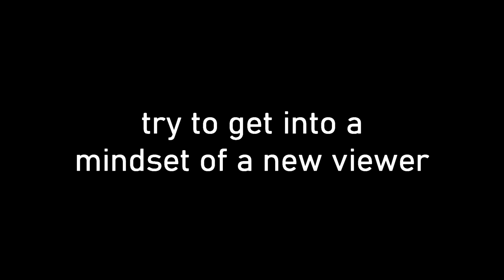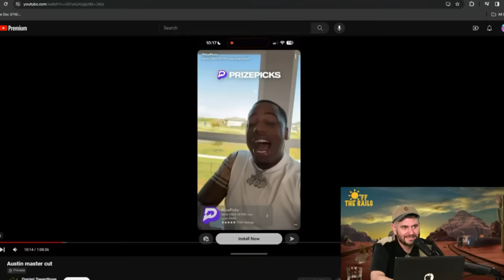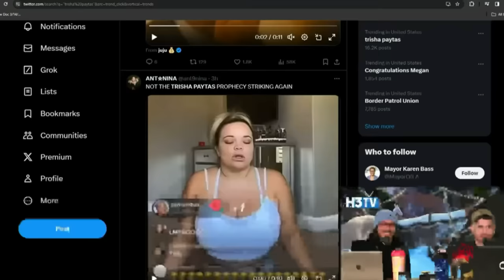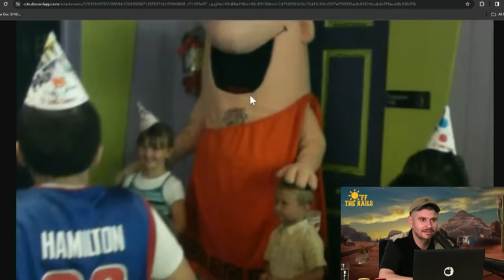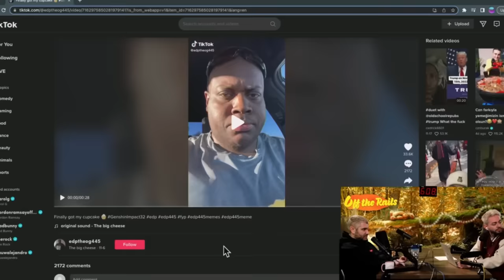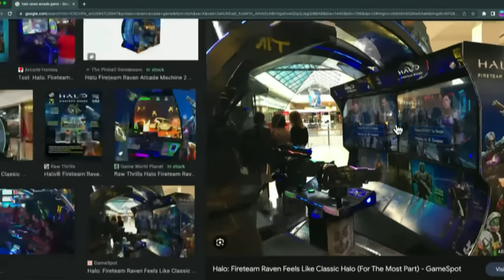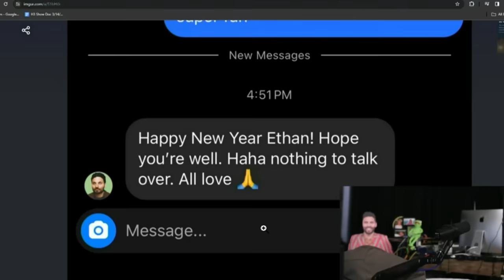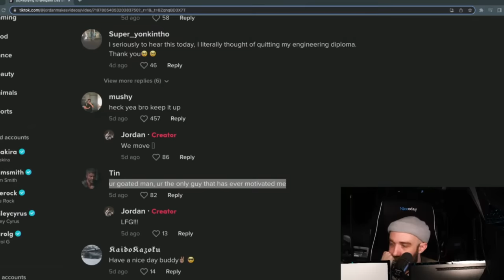banger H3 Podcast moments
time stamps

intro 0:00
sodee bag 0:26
moral conundrum 1:02
trump mental collapse 1:37
cock-mpliment 3:00
dna test 3:41
death threats 3:49
frantic gabe 5:36
lore talk 6:39
adin content court 7:40
thanksgiving stuff 9:18
zach gives his opinion 10:07
more adin court 13:07
gabe orders coffee 13:37
gay son or a thot daughter? 15:03
little devil 15:59
ethan bathroom break 16:39
ghost hunt debrief 18:04
funny snapchat ad guy 20:40
crew paints ethan recap 23:13
Thanksgiving videos 27:15
wrong ian 29:36
the real hound dawg 31:06
kavkav ig story 33:18
favourite category 34:43
jojo siwa rebrand 35:45
whats funny gabe? 38:49
preach sympathizes with ethan 39:44
trisha meditating 41:21
misinterpreted meme 42:08
lonely alpha 43:11
boom! 45:04
ethan co-worker story 45:48
chocolate tasting 49:57
christian collab song 50:25
date interruption 54:43
roasting weirdos 55:20
vape naysh? 57:44
chuck e. cheese experience 58:15
life without the podcast 1:01:41
fun but cruel 1:03:19
an interesting poll 1:07:42
tattoo meaning 1:09:32
zoomer edit 1:10:27
lena thanksgiving clip 1:12:15
zilly zonkd 1:13:01
permanent co-host 1:14:52
this fucken guye 1:15:20
tana wikifeet 1:19:12
ghost hunt stuff 1:19:52
roasting weirdos 2 1:21:07
blood type 1:22:33
"i need to lose some weight" 1:23:52
jeff date 1:26:52
lift us from the groOooOund 1:27:33
zilly zonk strikes again 1:28:26
gabe haircut 1:30:26
cocoa butter debate 1:31:26
hila ig reel 1:33:45
funny otr intro 1:35:01
alpha jeans 1:35:30
dave & busters experience 1:39:09
bugatty 1:43:23
hidden cam 1:44:35
more zonk 1:46:28
cute edit of ethan and coco 1:47:19
big nik song 1:51:04
middle schooler insult 1:56:19
jay shetty dm 2:00:14
presidantial bulge 2:08:20
the crew beefing 2:09:35
munch munch 2:10:37
chiro 2:11:38
picking a title 2:12:49
a fan donation 2:14:48
ice bath justification 2:15:35